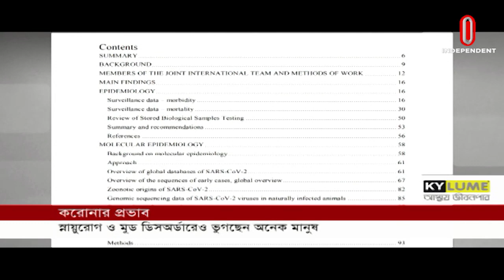"৩ মাসের মধ্যে অক্সফোর্ড টিকার ২ ডোজ দিলে ৯০ শতাংশ কার্যকর" [International News]